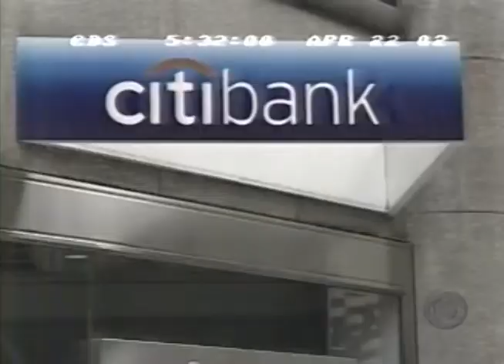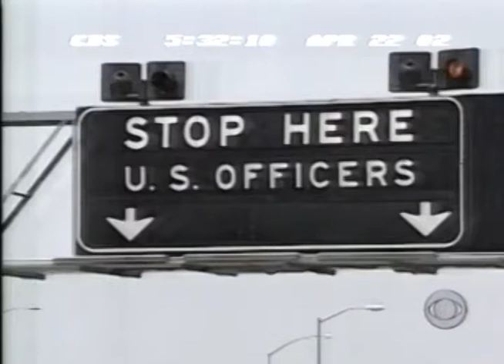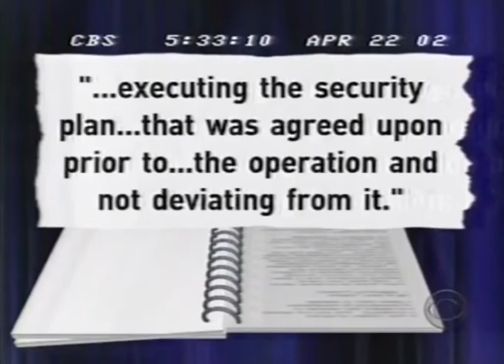Abu Zubaydah captured after 9/11 and says Al Qaeda ready to build a dirty bomb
530pm April 4 2002 CBS Evening News